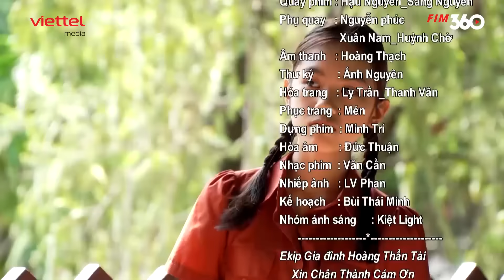[Phim Truyền Hình] DÒNG ĐỜI NỔI SÓNG - Tập 3 | Phim Tâm Lý Tình Cảm Gia Đình Kịch Tính Việt Nam 2024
"Dòng đời nổi sóng" là một bộ phim kịch tính xoay quanh cuộc sống làng quê Việt Nam vào những năm 1955, nơi những âm mưu đen tối và hận thù chực chờ đẩy con người vào vòng xoáy định mệnh.

Hồng Thắm (Thùy Trang), cô gái mồ côi yêu cậu ba Bùi Hiếu Hạc (Quách Ngọc Ngoan). Tình yêu của họ bị bà hội đồng Bùi (Ngân Quỳnh) ngăn cấm khốc liệt, đẩy họ vào những tình huống sinh tử.

Hồng Thắm phải đối mặt với nhiều thử thách khi bà hội đồng bị kẻ gian hãm hại. Cô làm mướn, gánh thuê để bảo vệ bà hội đồng và chờ đợi Bùi Hiếu Hạc, bất chấp cơ hội hạnh phúc mới với Thầy giáo Nam.

Những kẻ phản diện như Kim Phát (Hoàng Mập), Kim Ngân (Ngọc Lan), và Quang Dũng (Đông Dương) không ngừng gây ra những âm mưu đen tối, đẩy Hồng Thắm vào những tình huống hiểm nghèo. Cuối cùng, những người lương thiện và biết sửa sai mới tìm thấy hạnh phúc, còn kẻ ác phải trả giá cho tội lỗi của mình.

Với sự tham gia của các diễn viên:  Hoàng Mập, Thùy Trang, Quách Ngọc Ngoan, Ngân Quỳnh, Khánh Trinh, Cao Minh Đạt, Ngọc Lan, Đông Dương. Phim đổi tên dựa theo phim cũ là Hoàng Hạc Lâu.

👉 Xem ngay bộ phim “Dòng đời nổi sóng” để cảm nhận giá trị của tình yêu và đạo lý làm người!